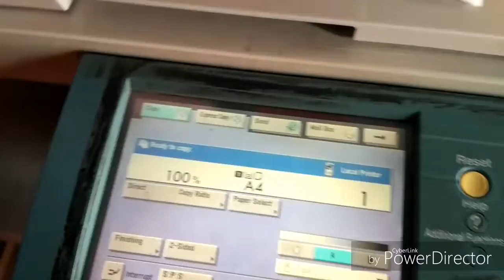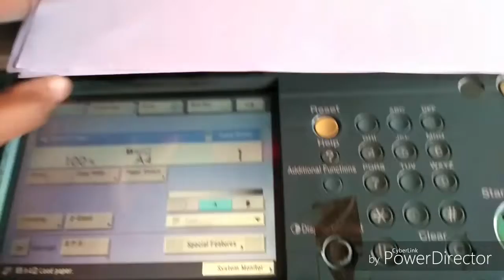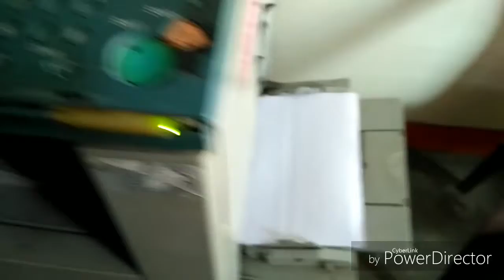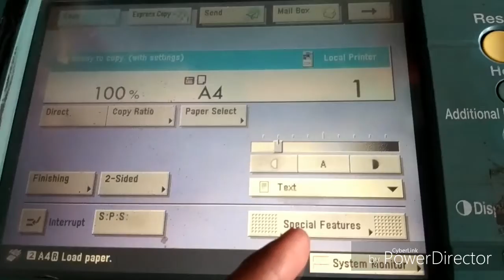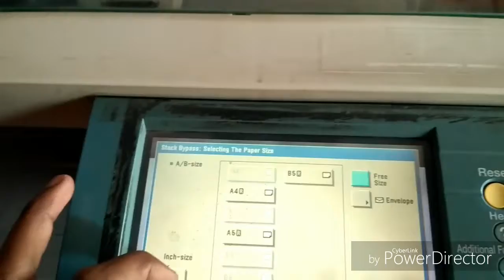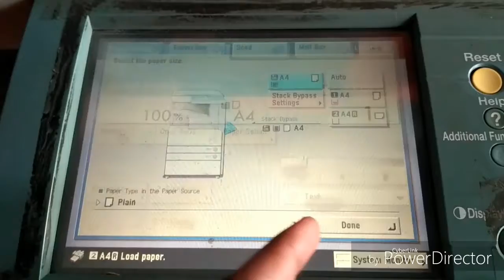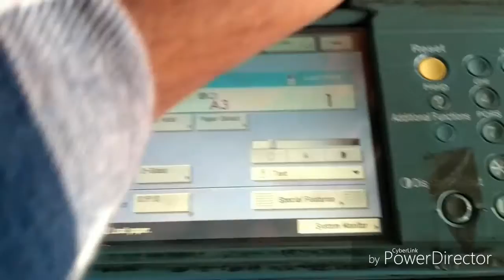How to use the bypass of Xerox machine. ज़ेरॉक्स मशीन का बाईपास यूज़ कैसे करें।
Hello dosto.mene is video me apko btaya h ki Xerox machine ka bypass kese use krte h.how to use bypass of Xerox machine.